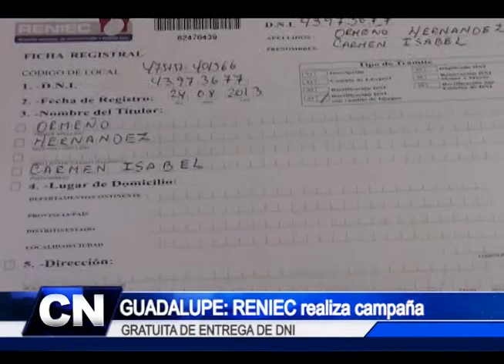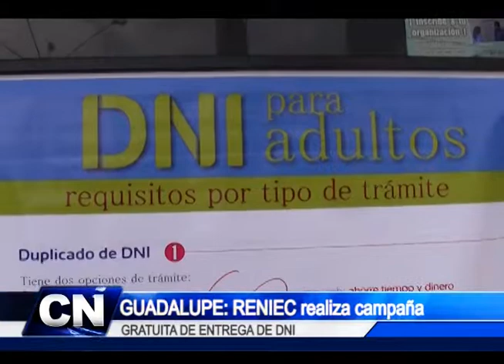05 GUADALPE RENIEC REALIZA CAMPAÑA GRATUITA DE ENTREGA DE DNI